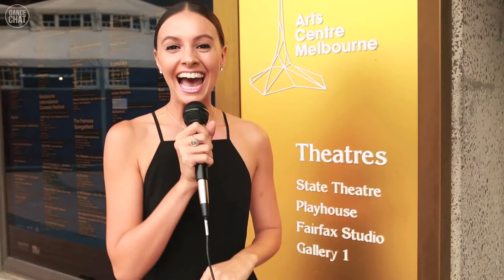DANCE CHAT "Milonga" in Australia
Dance Chat is one of Australia's newest dance TV shows.

KARA BERTONCINI delves into the Argentinean culture and world of tango at MILONGA.

The cast of sexy Argentinean tango dancers will have your screen steaming up!